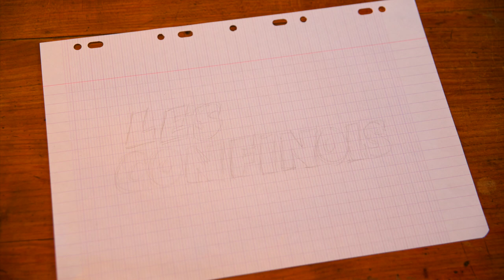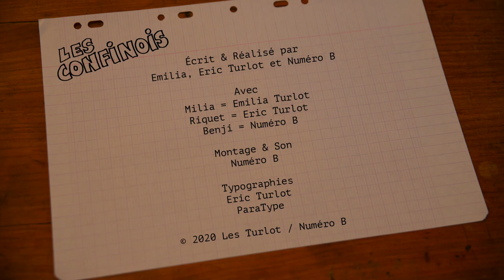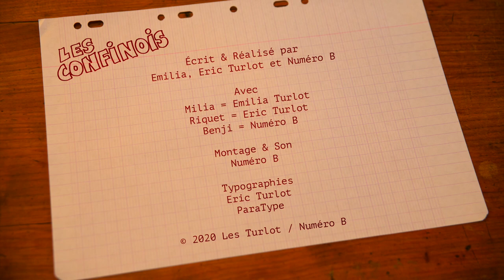Les Confinois - Épisode 5